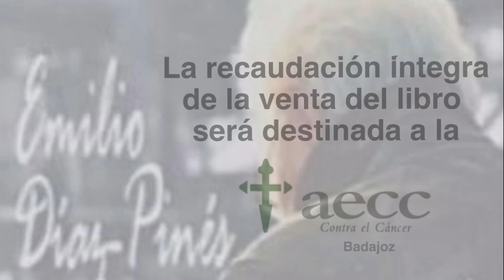promo: CUANDO VENGA LA AUSENCIA, de Emilio Díaz-Pinés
Viernes, 25 de mayo de 2018 en el MEIAC de Badajoz (c/ Vírgen de Guadalupe).
Presentador: Eduardo Egido (historiador y escritor).
Declamación de poemas: Antonio Lozano, Lucía Díaz-Pinés y Plácido Ramírez.
(Previamente, el director del MEIAC, D. Antonio Franco, dirigirá una visita guiada a las exposiciones de Eduardo Naranjo y Godofredo Ortega).